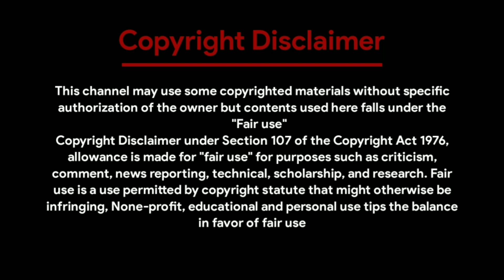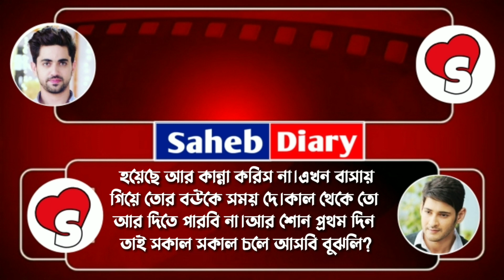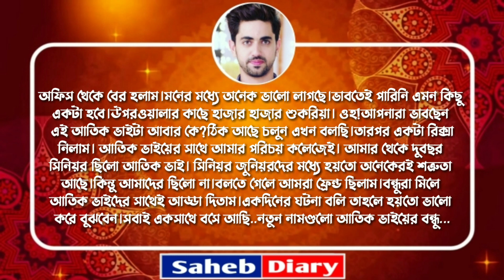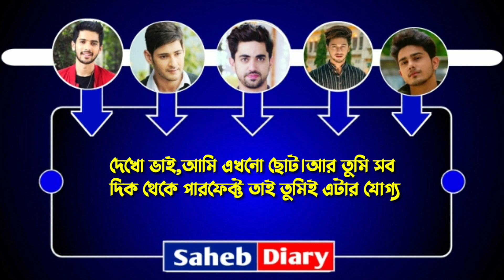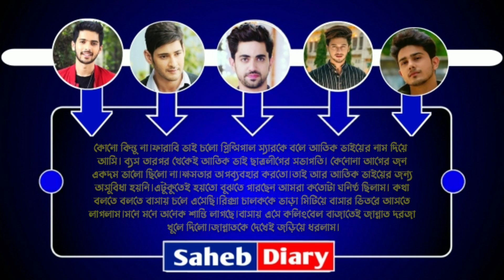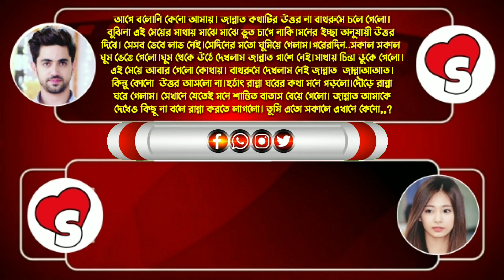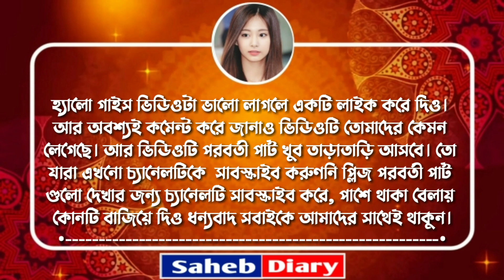মামাতো বোন যখন বউ || পার্ট 7 || A Romantic Love Story || Voice : Souvik, Shonalika, Saheb, Sagar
◆ Voice : সৌভিক - সোনালিকা - সাহেব - সাগর - জয় - প্রীতিক।

◆ Special Thanks : Souvik, Shonalika, Sagor, Joy, pothik

◆ Script : Collected

◆ Script Edit : Saheb

◆ Audio Mixing : Saheb

◆ Video Edit : Saheb (Me)